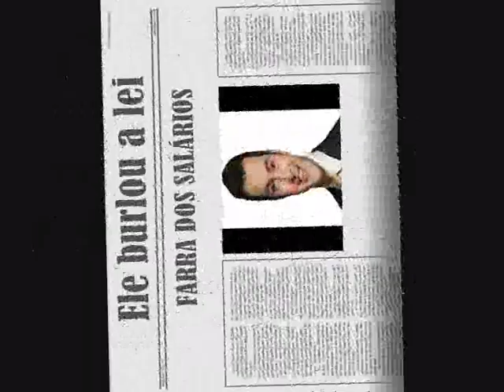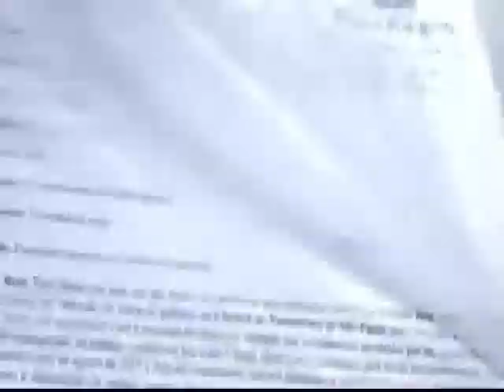VPR CM 20 09090712 12º ANDRE SOUZA DA CRUZ RODRIGUES Matricula 230417